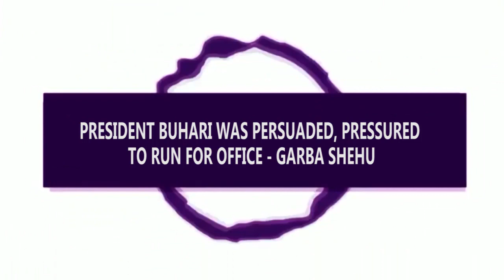PRESIDENT BUHARI WAS PERSUADED, PRESSURED TO RUN FOR OFFICE - GARBA SHEHU